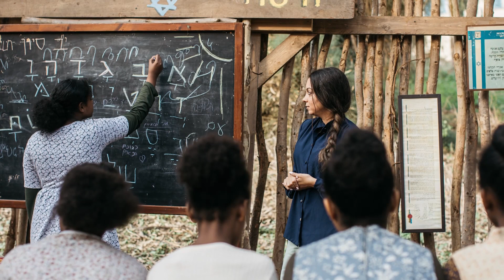2023 Human Rights Jury Prize Winner - Exodus 91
In this genre-bending docufiction, an Israeli diplomat navigates the treachery of politics, bureaucracy and racism to rescue Ethiopian Jews from a brutal civil war. Operation Solomon is recounted through the eyes of the lead negotiator of the May 1991 airlift of 15,000 refugees to Israel. A North African Jew himself, Asher Naim and his colleagues confront endless obstacles, casting doubt on Israel’s true commitment to the perilous covert mission. As rebel forces close in on Ethiopia’s capital, Naim’s own beliefs and limits are put to the test. Archival footage, dramatic reenactments, and a blend of real and staged interviews, bring into relief the interplay of fact and fiction in storytelling and diplomacy, as well as in national and cultural identity.

Director(s): Micah Smith
Type: Narrative Feature
Run Time: 91 minutes

WELCOME TO THE 2023 ATLANTA JEWISH FILM FESTIVAL

Storytelling is humankind’s most transformative medium. Good stories investigate life’s intricacies. Great stories unite us through empathy. At a time when we all need a great story, the 23rd Atlanta Jewish Film Festival is proud to present 60 world-class films. By presenting and contextualizing these dynamic stories, AJFF seeks to entertain, educate and inspire our wonderfully diverse city.

Karaoke, a delightful comedy helmed by emerging filmmaker Moshe Rosenthal and nominated for 14 Israeli Academy Awards, sets the festival tone as our Opening Night selection. Killing Me Softly With His Songs bookends the lineup with its tuneful tribute to composer Charles Fox. Narrative highlights include courtroom saga The Accusation, morality-testing Farewell, Mr. Haffmann, Polish protest feature March ’68, Yiddish-language SHTTL, Israel’s Oscar submission Cinema Sabaya, and character-dramas Where Life Begins, Barren, and America.

Must-see documentaries include 1341 Frames of Love and War, Prophets of Change, and Reckonings, along with taut depictions of terrorism in Closed Circuit and Savoy.

Young Professionals Night, presented by AJC ACCESS, will bring Atlanta’s next generation of leaders to the Woodruff Arts Center for a reception and screening of French-Israeli comedy, Paris Boutique.

Cinephiles, rejoice! A magnificent restoration of The Hourglass Sanatorium awaits. Other film-loving fare includes silent-era gem Broken Barriers, zany classic The Mad Adventures of Rabbi Jacob, and the 45th anniversary of Girlfriends. For those who enjoy the Virtual Cinema, many titles can be streamed from the comfort of
home with optional closed captioning. And remember to join our “In Conversation” series: curated conversations surrounding some of the festival's hottest titles.

To AJFF newcomers, and everyone, we invite you to join our story. AJFF is for all of Atlanta, regardless of faith, politics or identity. Together, we look forward to indulging in curiosity, engaging in conversation, and experiencing this incredible culture, one story at a time.

ABOUT THE ATLANTA JEWISH FILM FESTIVAL
Since 2000 the Atlanta Jewish Film Festival continues to engage and entertain our city’s diverse communities through curiosity, conversation, and culture. One of Atlanta’s premiere philanthropic arts organizations, AJFF delivers world-class international and independent cinema, using film as a vehicle to promote empathy, meaningful dialogue, and universal, cross-cultural understanding.

AJFF champions an inclusive exploration of the Jewish experience, its complex history, and its intersection with people of all faiths, ethnicities, and backgrounds. AJFF assembles a wide range of community leaders, advocates, filmmakers, and educators to contextualize an ever-expanding range of topics told through the power of storytelling, and unites over 38,000 active festivalgoers annually with both in-theater and streaming content.

With emphasis on continuous innovation and mission-driven expansion, AJFF seeks to inspire the next generation of cinephiles and the culture-curious by actively broadening its educational outreach, community engagement, and accessibility efforts through captivating annual programming and events.